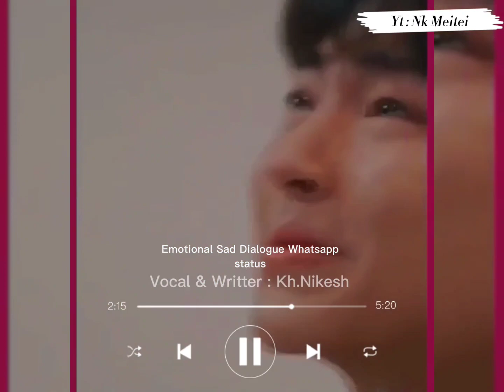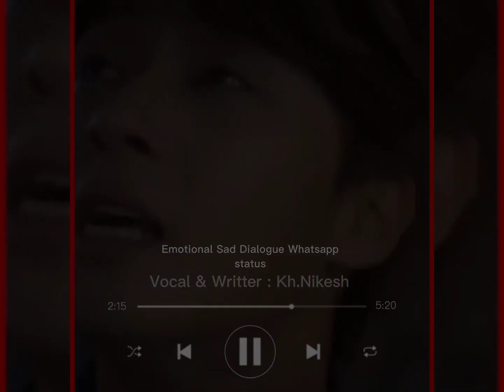New Manipuri Emotional Dialogue 🖤 Whatsapp status video ( Heart Touching )💔😭😭